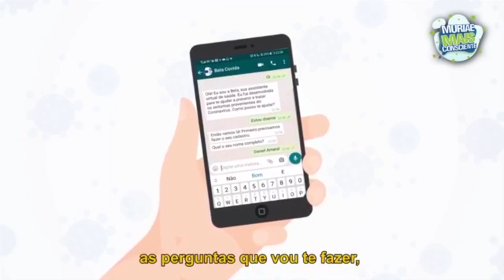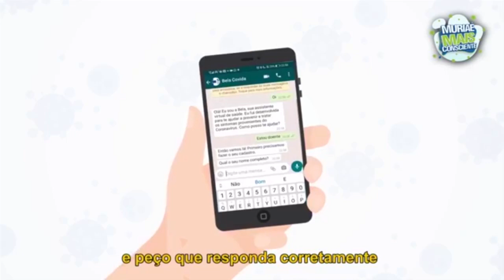Live comitê Gestor